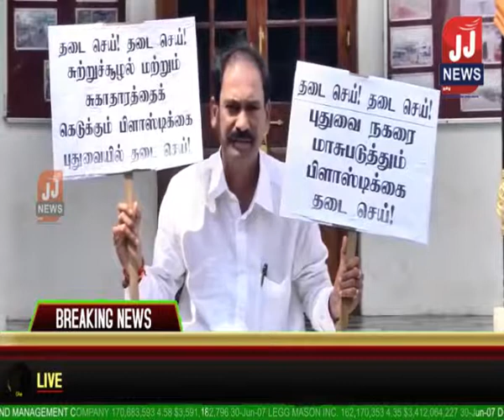இப்படி நடக்குமா வித்தியாசம் புதுச்சேரி மாநில செய்திகள்